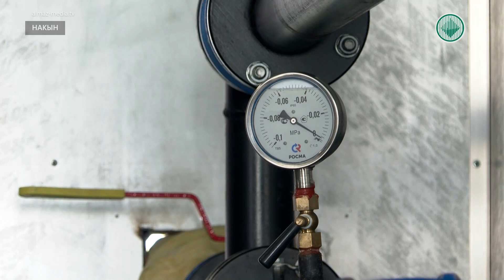В Накыне установили мягкие резервуары для дизельного топлива